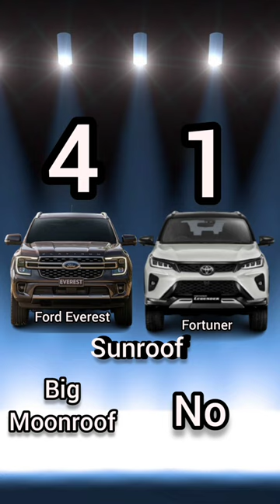Ford Everest Vs Toyota Fortuner comparison 🔥